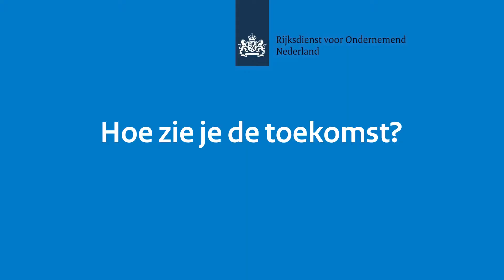Presentatie 2M Engineering voor de SBIR Sport en bewegen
Presentatie 2M Engineering tijdens de eindbijeenkomst van de SBIR Sport en bewegen voor kwetsbare doelgroepen. De 5 winnaars presenteren hun projecten aan de opdrachtgever het Ministerie van Volksgezondheid, Welzijn en Sport. De resultaten worden getoond in Den Haag bij de Rijksdienst voor Ondernemend Nederland.

Benieuwd naar een SBIR of zelf opdrachtgever zijn van een SBIR?